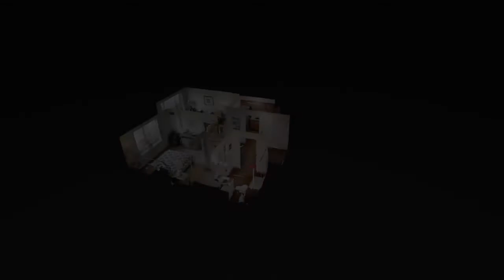Brookdale Senior Living Northbrook Model Apartment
This is our one bedroom model apartment.